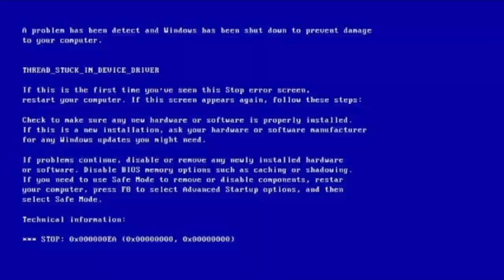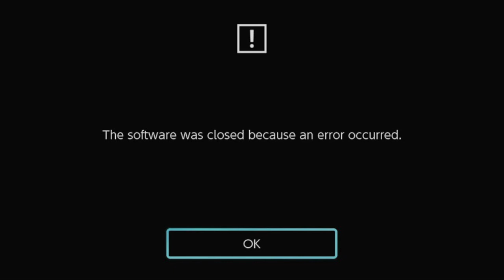Super Mario Odyssey on Weed Remake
To commorate channel reaching 10,000 subscribers, I have decided to remake one of my most popular videos known as Super Mario Odyssey on Weed. The original video was uploaded during the Summer of 2017 when I had first begun my Youtube channel. Now it is 2020, in which I now have more experience with editing software to remaster this video.